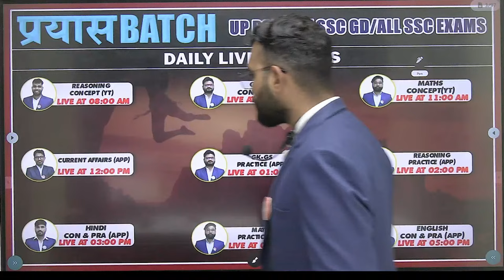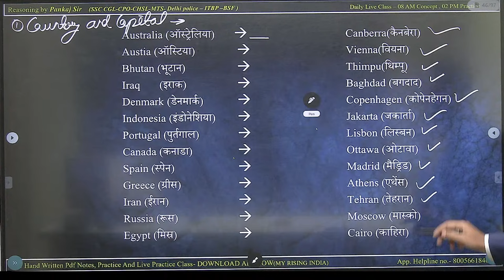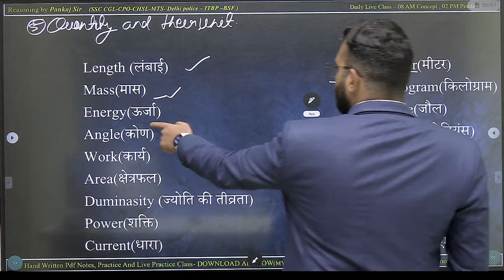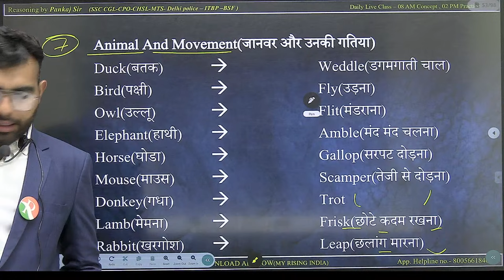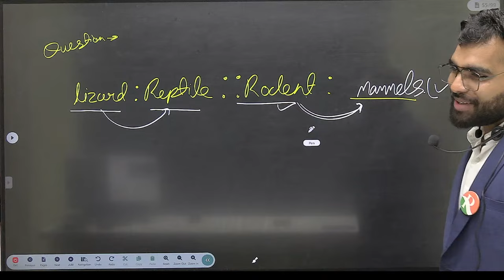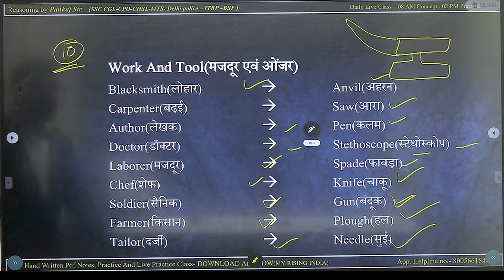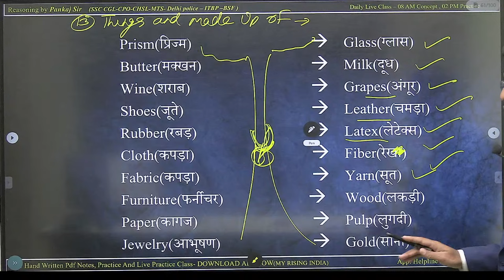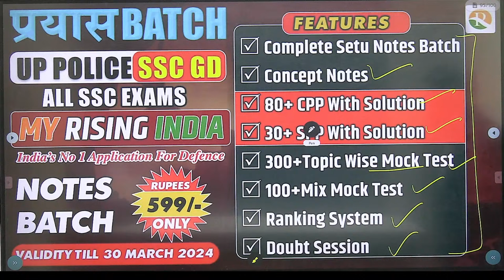Analogy Tricks - 3 | SSC GD Reasoning 2024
Analogy Tricks - 3 | SSC GD 2023 Reasoning | Reasoning For SSC

Welcome to My Rising India you tube channel for Competitive Exams. We focus on preparing for competitive exams related to the Centre and State, such as (SSC CGL, SSC CHSL, SSC CPO, SSC MTS, SSC GD, Delhi Police, UP Police, CRPF)